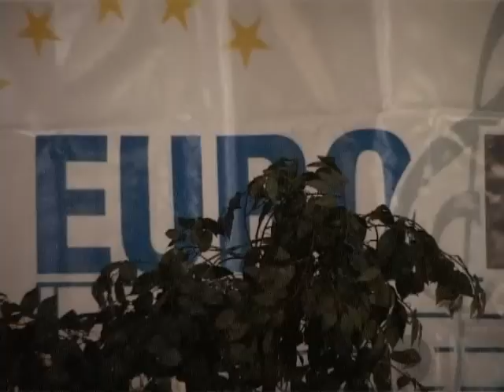Euro Festival 2009 Compilatie Orkestenblok 3 Zondag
Compilatie van de laatste vier orkesten de zondag van het Euro Festival in Maasbracht

- Leerlingenorkest RK Gildebondsharmonie Boxtel
- De Leerlingen van Kunst Adelt (LEKA) Helvoirt
- Jeugdfanfare St. Joseph Pey-Echt
- Jeugdharmonie Harmonie St. Petrus en Paulus Wolder